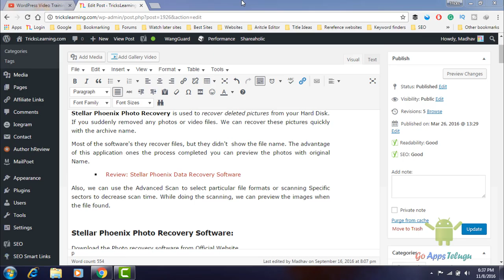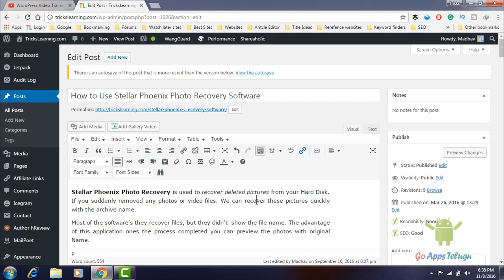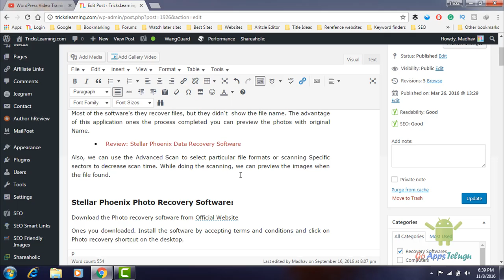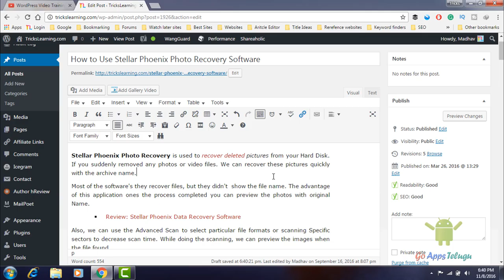What is Internal links and External links in WordPress || Improve SEO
Inner links and external links help to give more information about the article or providing the related articles to that. Internal links contribute to increasing more views and traffic to your website. We don't need this thing we want to continue the user to our site by giving the internal links. Also, internal links help to crawl the site efficiently. When a Google or any search engine bots come to our site and crawl the pages also, it read the links. By giving the links to our site then the Google crawl the pages continuously. So that It can find more keywords to your site and improve the ranking on Google. External links are like giving extra information about the article or giving the backlink to that site